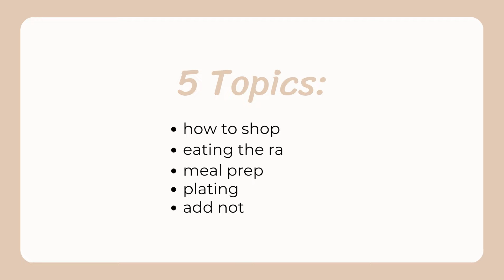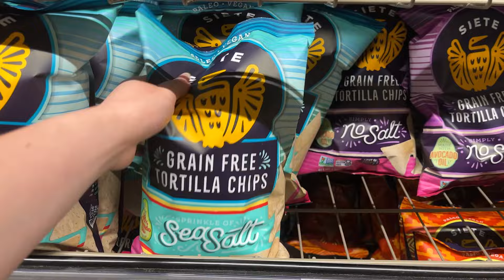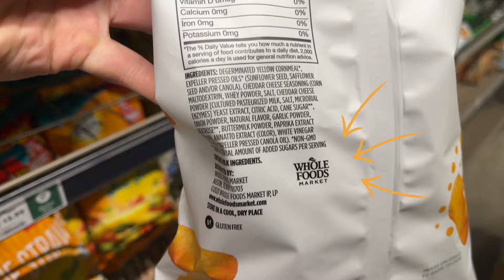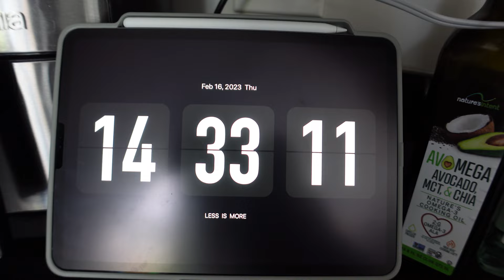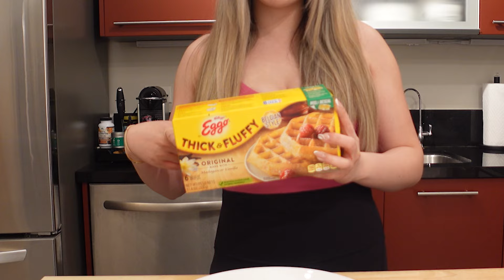HOW TO EAT HEALTHY & MAINTAIN IT |REALISTIC + DELICIOUS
If you want to make a change and start eating healthy, this is the video for you! Watch until the end for the last and best tip of all! We can all start with a desire to eat healthier, this will show you how to start and STAY on a healthy lifestyle by implementing simple changes no matter the circumstance (mom, job, hectic life). You will be able to eat yummy and satisfying meals that'll fuel your mind, body, and soul.

0:00-0:25 Intro
0:26-2:30 A Guide of the Grocery Store
2:31-3:19 Eating the Rainbow
3:20-4:37 Meal Prep
4:38-5:37 Plating
5:38-7:17 Add not Subtract